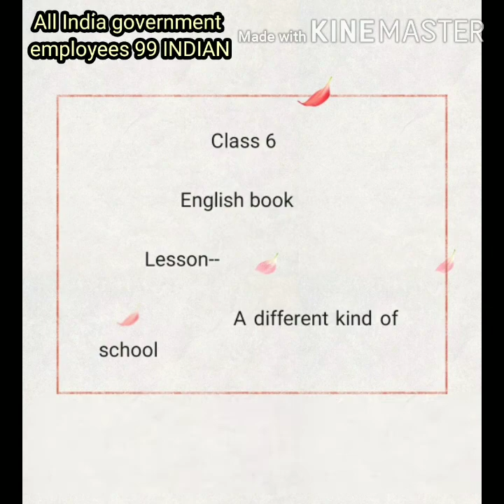Class vi (6th) English book, lesson-A Different kind of school NCERT & RBSE board new syllabus